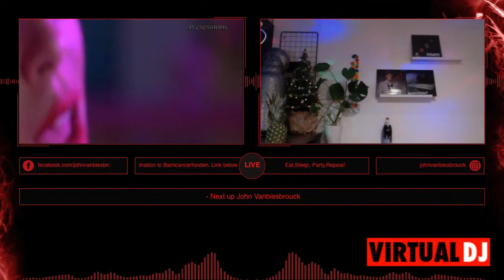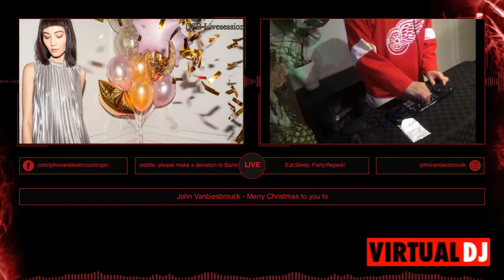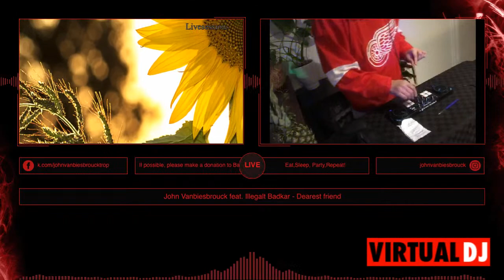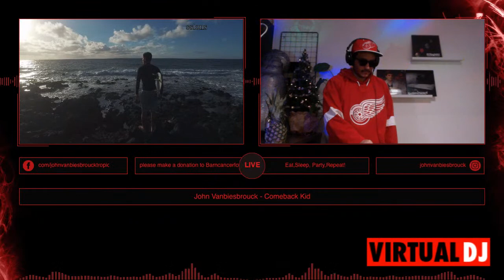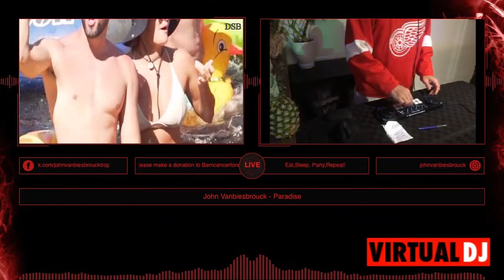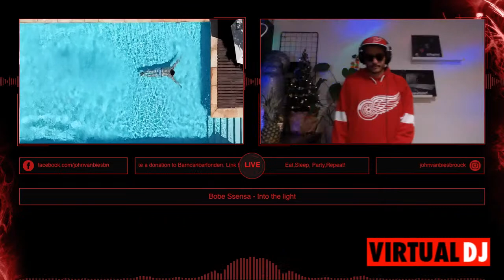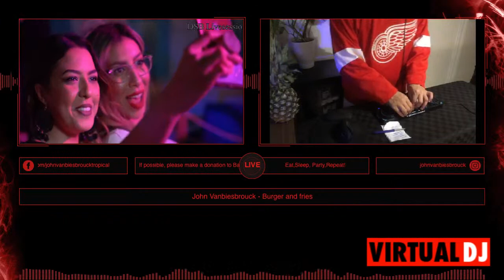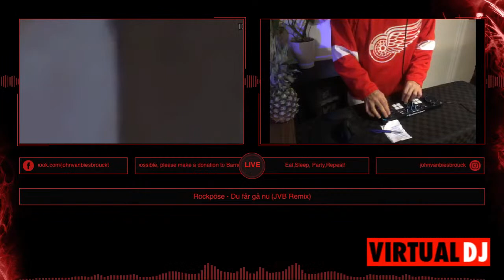DSB Livesessions #2. Christmasparty. 45 minute DJ set by John Vanbiesbrouck.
DSB livessions are broadcasted for the purpose of raising money for Barncancerfonden.

When we reach 5000 kr, the artist promise to put lyrics to the songs and perform, live on stage.

New single from John Vanbiesbrouck "Merry Christmas to you"
Out 11 december on  all major streaming platforms.